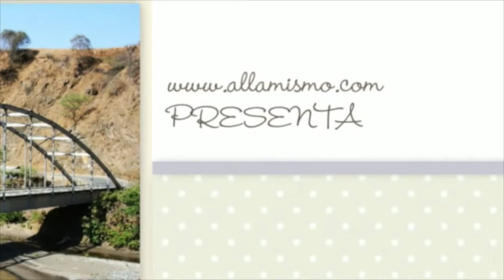LOJA - Loja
Este vídeo versa sobre LOJA LOJA